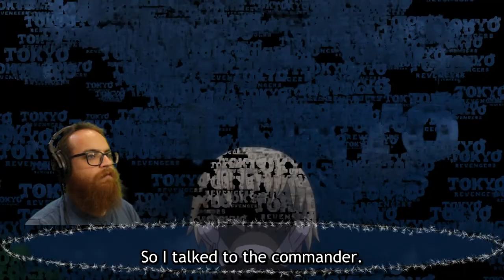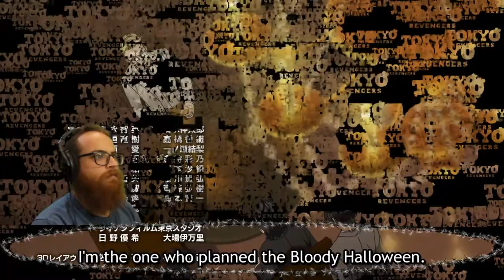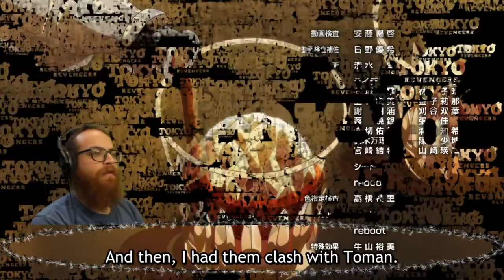Tokyo Revengers Ep. 24 : Go Out With A Bang! | ReaXtions Axel Grave | Anime Reaction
It’s the final episode of the season, and it’s been an absolutely wild ride! I can’t believe how far we’ve come from those first few episodes with our crybaby hero. I can’t wait for the next season of this amazing anime after this epic cliffhanger of a finale!
If you enjoyed this video you should remember to support the original content creator and their videos